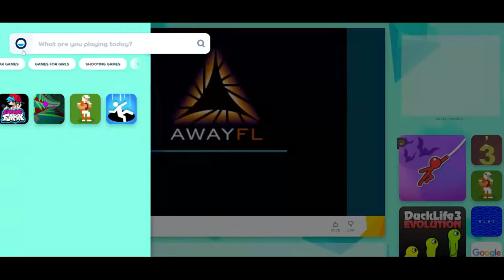Subway Surfers #302: Seoul 2019 #9/15: Poki #28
Follow the Subway Surfers on the World Tour to modern Seoul!
- Experience the urban fusion of traditional temples and new technologies
- Get Rin, the neon-loving singer, and let the music carry you
- Discover giant scale robots with the brave pop girl Mina
- Look for shiny robot tokens on the tracks and unlock great weekly prizes